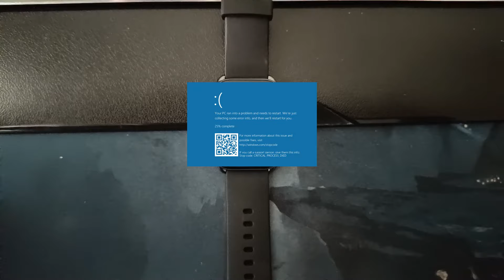QCY WATCH GS AKILLI SAAT (46mm) ALDIM !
Unutmadan;

🔔 ZİLİ AÇ !
✍ YORUM YAP !
👍 BEĞEN !

💪 Hayallerim, Hedeflerimdir !
💪 Üstesinden Gel ve Gülümse !

⚠️ KILIÇASLAN TV YouTube Kanalındaki Tüm Videoların Hakları KILIÇASLAN TV Kanalına Aittir. İzinsiz Kopyalanması veya Çoğaltılması Yasaktır !